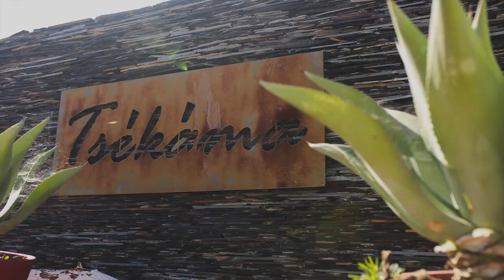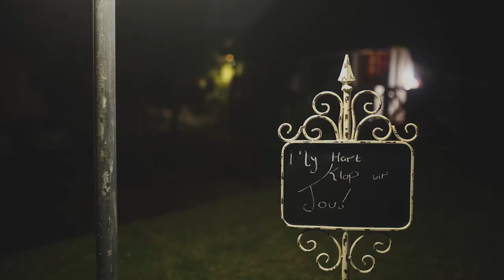Johnny & Alicha (Wedding Stop-Motion)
Wedding Venue: Tsekama Wedding Venue, Limpopo

These two exquisite hearts, said their I do's at the always delivering, Tsekama Wedding Venue just outside of Nylstroom, Limpopo. Their service and food is from another world, add a naturally mind-blowing scenery to compliment the already awe striking Sunset... MAGIC. Beautiful people, with, fun, written all over their approach to celebrating their wedding day also helps to perfect a day, just like this one. ENJOY!